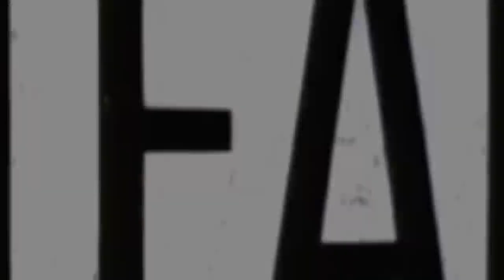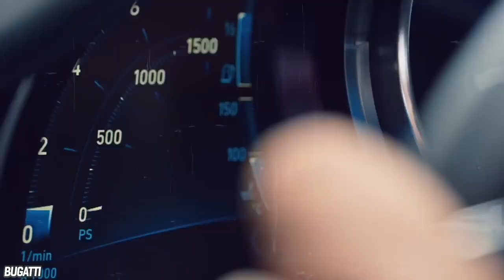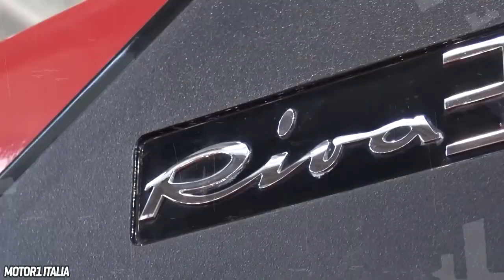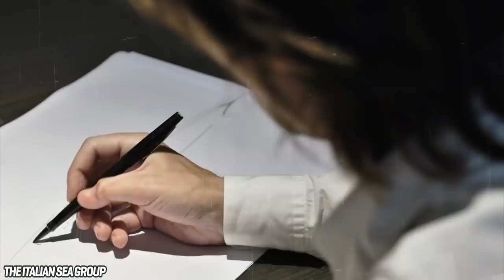Introducing The $4 Million Bugatti Super Yacht